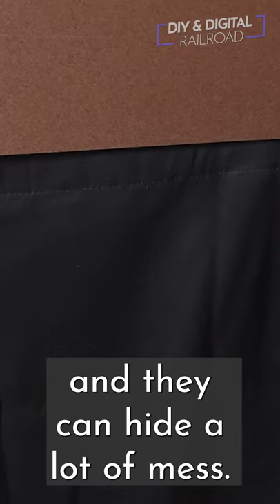Curtains On Your Model Railroad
Putting curtains on your railroad can make it look a lot cleaner and more finished.